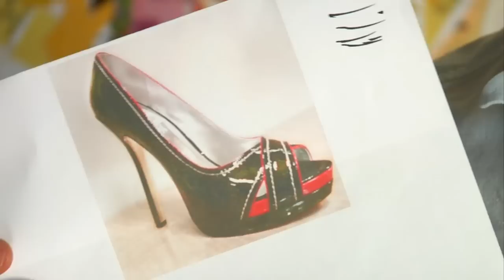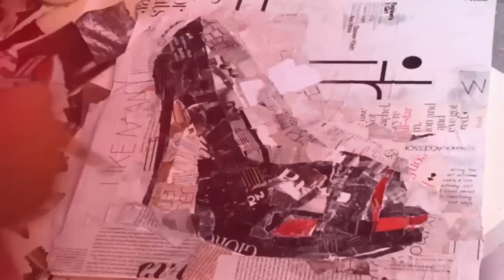Derek Gores_England Cut 2.mov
Collage artist Derek Gores recycles magazines, maps, wine labels, digital textures, whatever it takes.